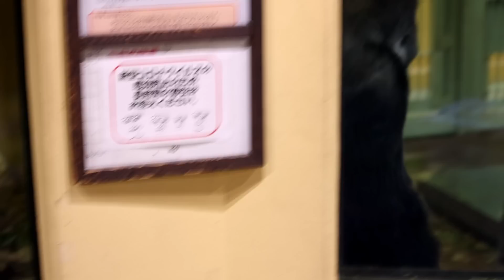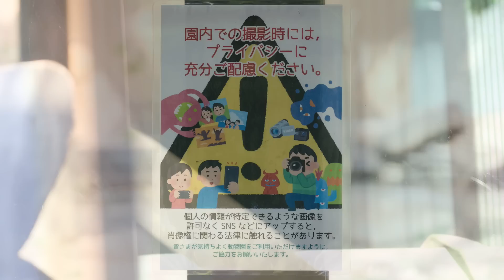キンタロウのルーティン、夕食前の大声のアピールにお父さんモモタロウもびっくり（笑）撮影日2022.12.17【京都市動物園、ニシゴリラの家族】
午後のゴリラ舎より
キンタロウとゲンタロウは結構遊んでいましたが撮影できる環境じゃなかったので遊んでいる映像はあまりありません。
夕食前になるとモモタロウ以外は、グラウンドから食事の部屋に移ります。その時にキンタロウは、大きな声でアピールをする。驚いてお父さんモモタロウもようすを見に来ています（笑）すぐに部屋には入れても最近は必ずアピールしているようです。
食後にお父さんモモタロウのハズバンダリートレーニングなどもありました。
2022年12月17日の映像より

2000年7月3日、上野動物園生まれ
2010年に京都市動物園に来ました。

1986年6月24日生

2011年12月21日生

2018年12月19日生